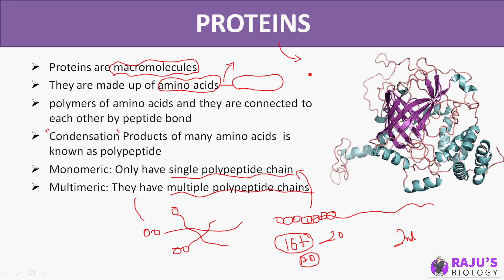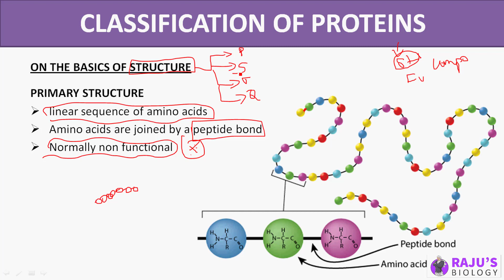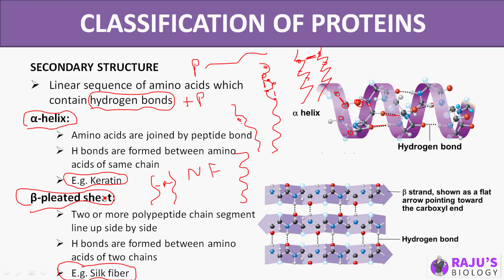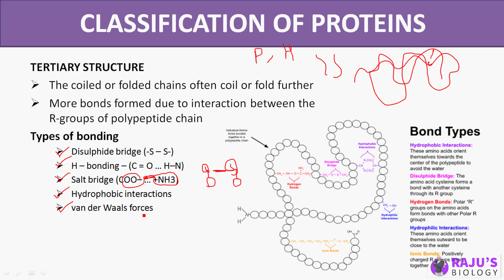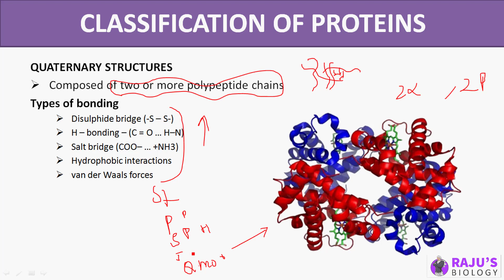Proteins & its Structure | Biomolecules in Tamil (9)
Dear Students & Friends! In this Video series I'm going to teach you Biomolecules in Tamil. Watch to Learn Proteins & its Structure in Tamil.

0:26 What is Proteins?
3:31 Classification of Proteins?
4:05 Primary structure of Protein
5:42 Secondary structure of Protein
8:47 Tertiary structure of Protein
10:49 Quaternary structure of Protein

Biomolecules Free Study Materials & Full Course

ᴡʜᴇʀᴇ ᴇʟsᴇ ʏᴏᴜ ᴄᴀɴ ғɪɴᴅ ᴍᴇ